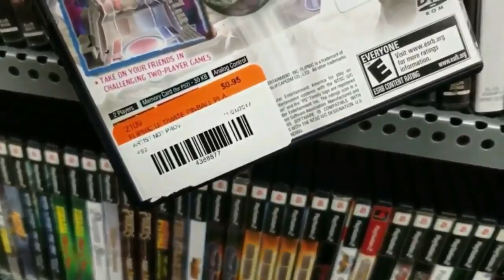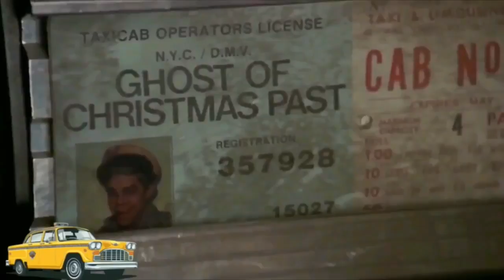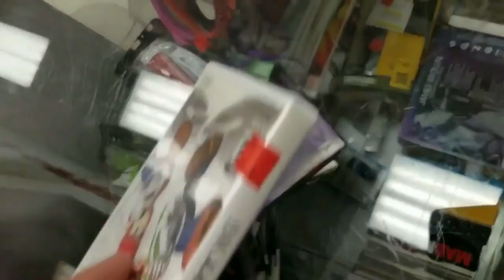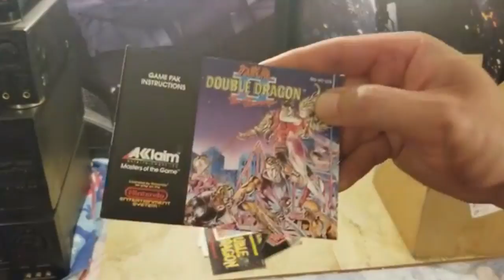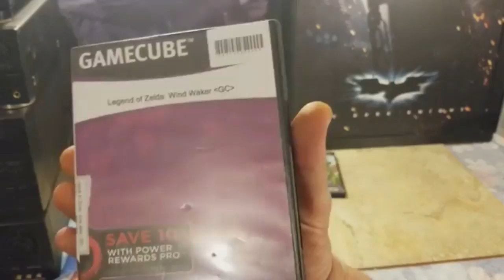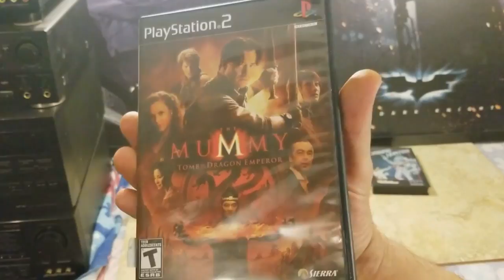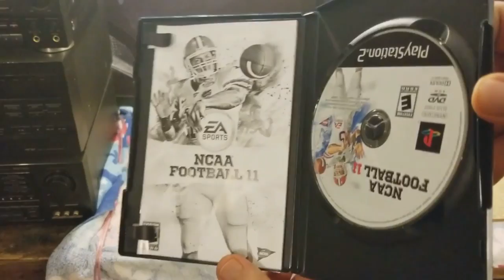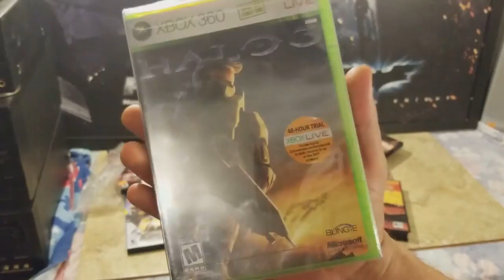Goodwill Vid Game Hunt 128 Happy Halodays!!!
Check me out on a new Goodwill video game hunting adventure.